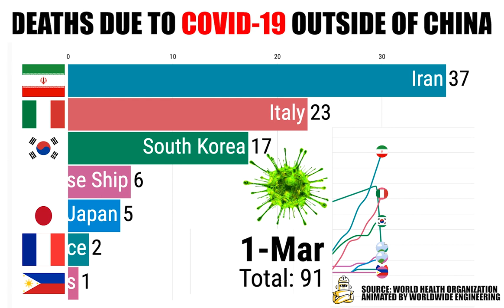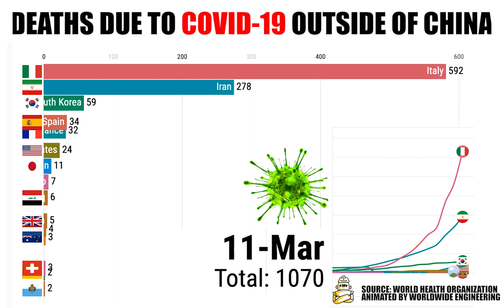{UPDATED} COVID-19 Coronavirus Death Rate Per Country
Data visualization showing you the death due to COVID-19 Coronavirus per country as of March 17th.

The first step in defeating the enemy is understanding it. This data visualization shows you the total number of fatality cases from Coronavirus in the world outside of mainland China.

As of March 16th 2020, here are the rankings of COVID 19 cases around the world:

Want to use this video for editorial, publishing or education purposes?

This video has been animated by Worldwide Engineering using data from WHO.